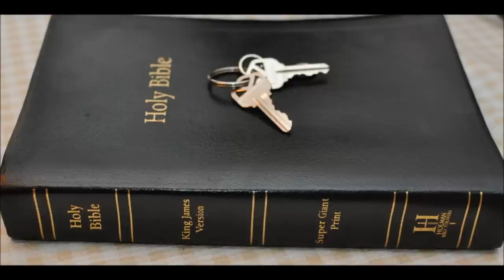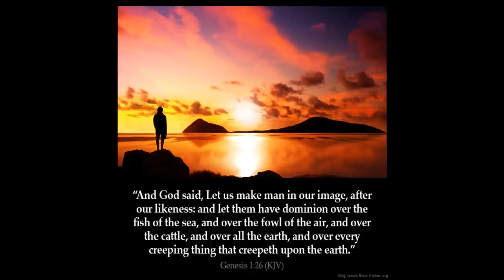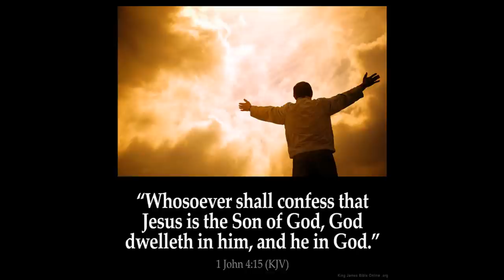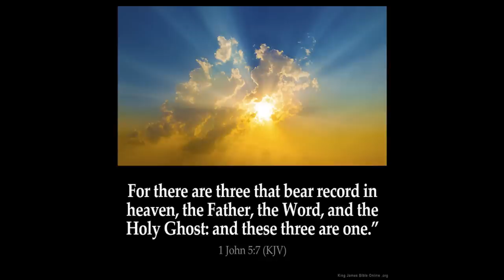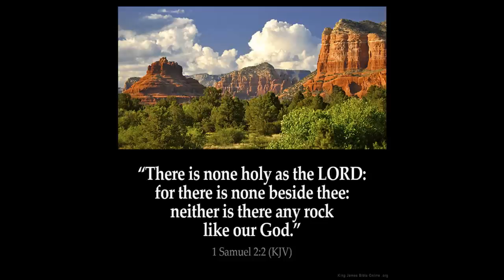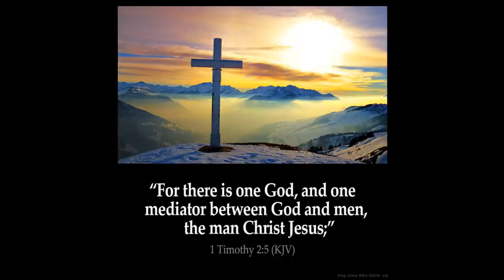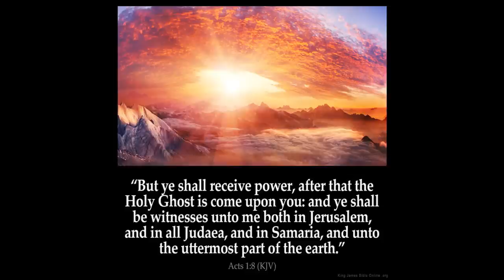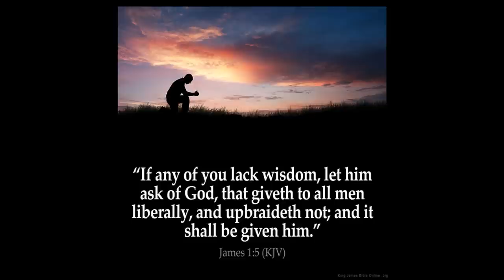Holy Spirit is God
Holy Spirit HE is God
I Corinthians 2:11 For what man knoweth the things of a man, save the spirit of man which is in him? even so the things of God knoweth no man, but the Spirit of God.
John 16:13 Howbeit when HE he, the Spirit of truth, is come, he HE will guide you into all truth: for HE he shall not speak of himself; but whatsoever he HE shall hear, that shall HE he speak: and HE he will shew you things to come. (king james bible)

The Godhead and salvation.

God the Father sent the Son.
John 5:36 But I have greater witness than that of John: for the works which the Father hath given me to finish, the same works that I do, bear witness of me, that the Father hath sent me.

The Son was the propitiation (payment) for our sins.
I John 4:10, Herein is love, not that we loved God, but that he loved us, and sent his Son to be the propitiation for our sins.

The Holy Ghost reproves us, teaches us, guides us and testifies of Jesus Christ.

John 15:26 But when the Comforter is come, whom I will send unto you from the Father, even the Spirit of truth, which proceedeth from the Father, he shall testify of me:

The Holy Ghost is called God

Acts 5:3-4 But Peter said, Ananias, why hath Satan filled thine heart to lie to the HOLY GHOST, and to keep back part of the price of the land? ...thou hast not lied unto men, but unto GOD.

Each Person of the Godhead SPEAKS AUDIBLY in the Bible--

God the Father SAID of Jesus in Matthew 3:17 ..."This is my beloved Son, in whom I am well pleased."

Jesus SAID in John 10:30, " I and my Father are one."
The Holy Ghost SAID in Acts 13:2, ..."Separate me Barnabas and Saul for the work whereunto I have called them."

Genesis 1:26-27, And God said, LET US make man in OUR image, after OUR likeness...So God created man in his own image, in the image of God [not angels. the "us" can only refer to God.] created he him;

In the Old Testament, we find that God has a Son (Proverbs 30:4, Psalm 2:7-12) and a Spirit (Isaiah 40:13, 2 Samuel 23:2, Judges 3:10